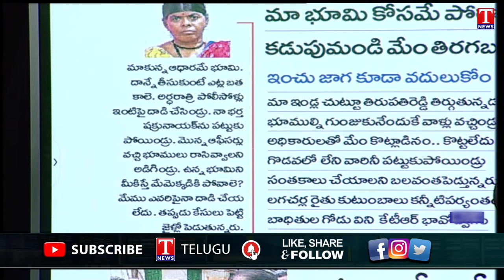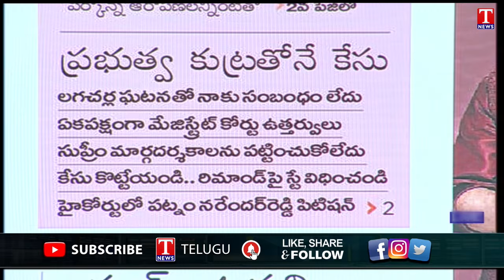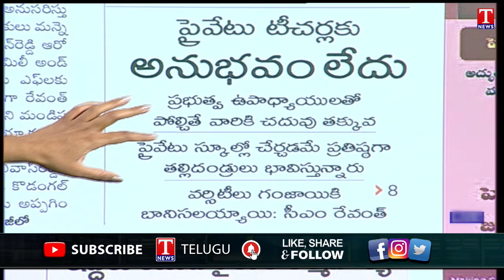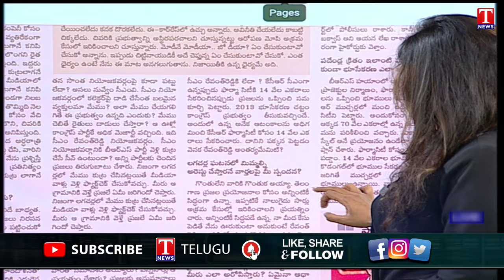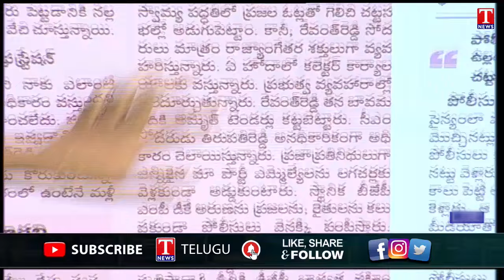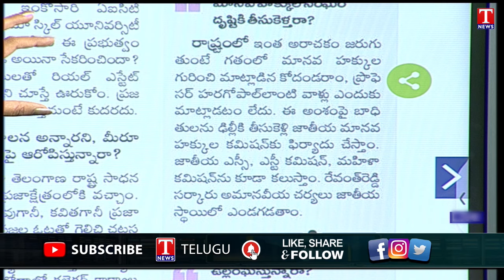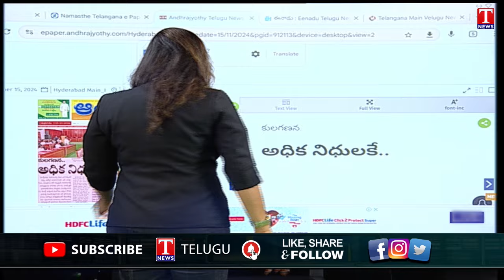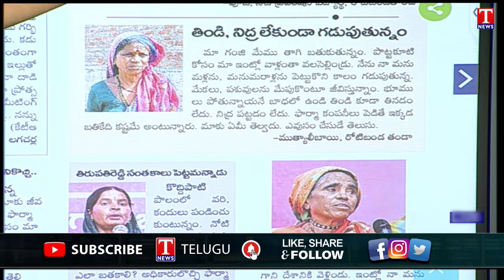Varthalu Vastavalu | Today's News Paper Headlines | 15-11-2024 | T News